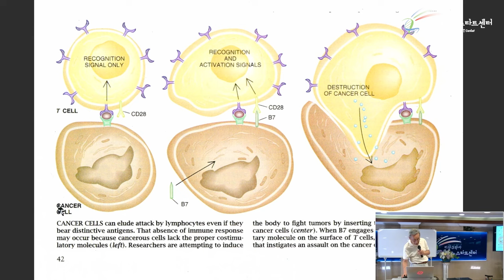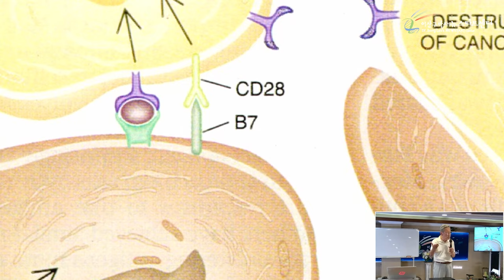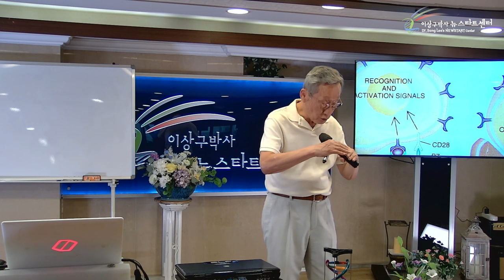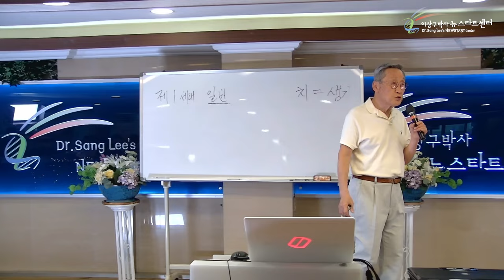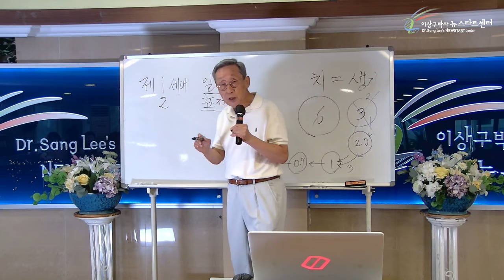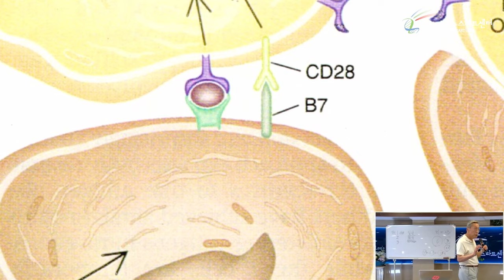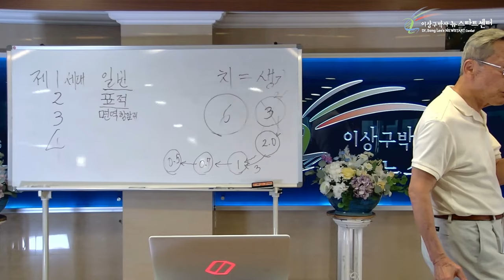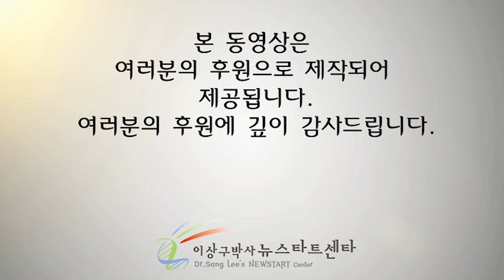[뉴스타트 건강강의] 항암치료제 발전과정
⏱️ 타임라인⏱️

00:00:00 항암치료의 진상

00:29:05 암환자가 된 이유

00:32:07 1세대 항암제

00:38:03 2세대 항암제

00:51:14 3세대 항암제

01:12:24 4세대 항암제